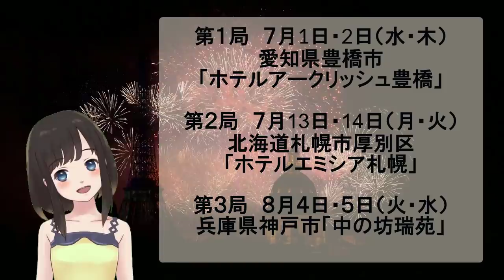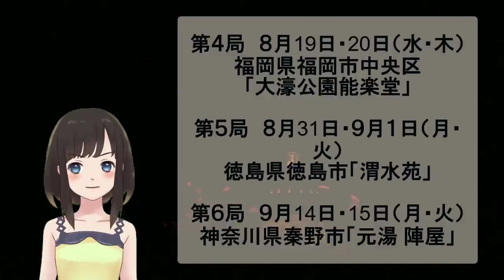藤井聡太七段の挑戦を受ける木村王位が語った言葉とは...棋聖戦・王位戦の挑戦を決め、竜王戦も期待、順位戦では次戦で佐々木勇気七段と激闘【7月1日2日王位戦7番勝負In豊橋】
最年長タイトルホルダー木村王位へのタイトル挑戦がいよいよ始まります。
舞台は愛知県豊橋市と出身地にほど近く自ずと力が入る第一局。その大一番を前に木村王位が藤井七段の対局について語った事とは